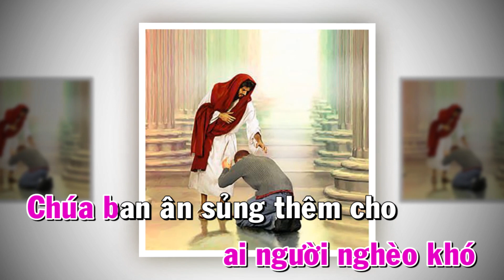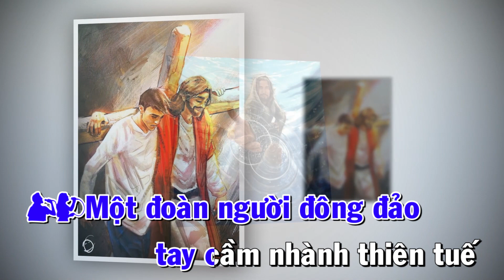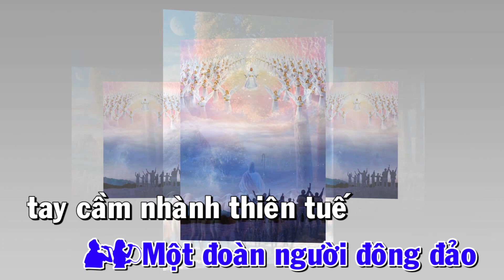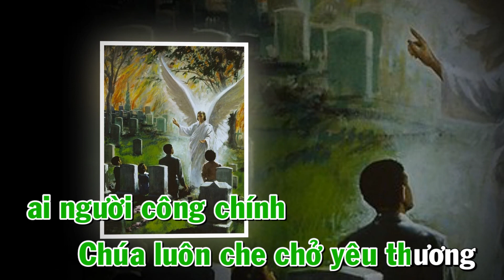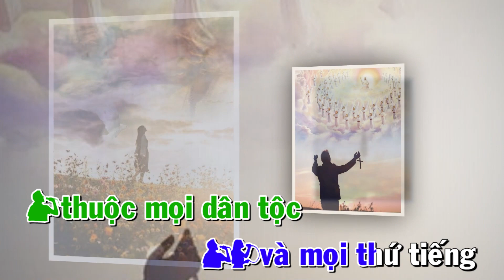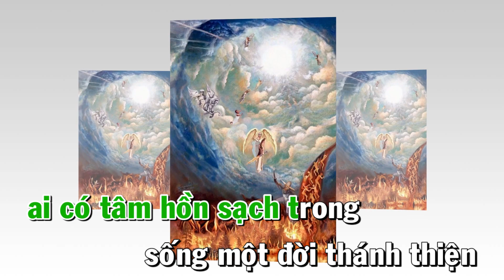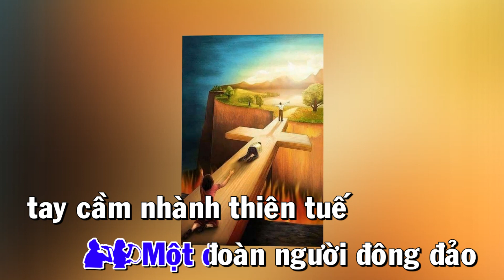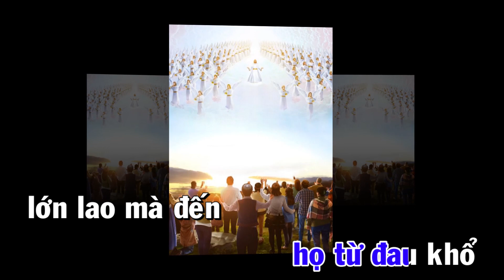TỪ ĐAU KHỔ LỚN LAO MÀ ĐẾN ( X. Kh 7, 2 - 9. Mt 5, 1 - 12 a )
Ca Đoàn : Emmanuel